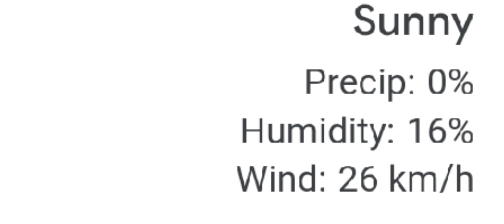Why and how Las Vegas city was established.